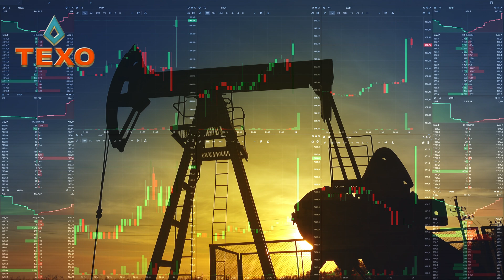Technology Used in Oil & Gas Exploration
In this video you'll see how technology and AI are enhancing innovation in oil and gas exploration. From Seismic imaging and horizontal drilling to AI and machine learning, these technological enhancements are helping to reduce the risks of exploration, and maximize returns.